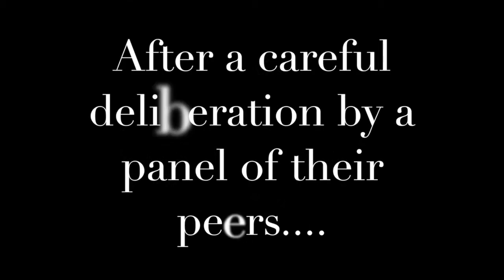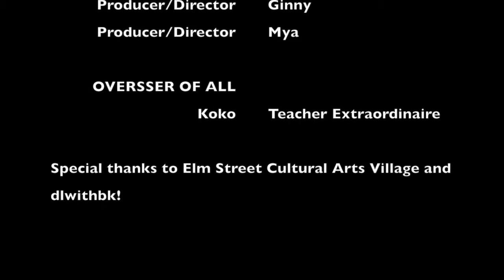INTERTAINMENT :: Midafternoon w/ Devyn Dots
Join Mid-Afternoon Devyn Dots and her special guest star Andrea